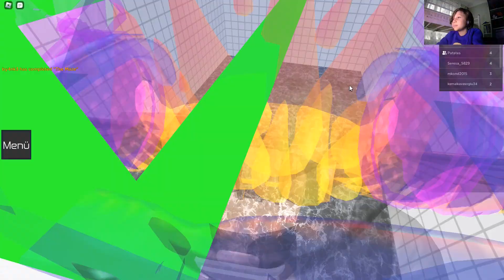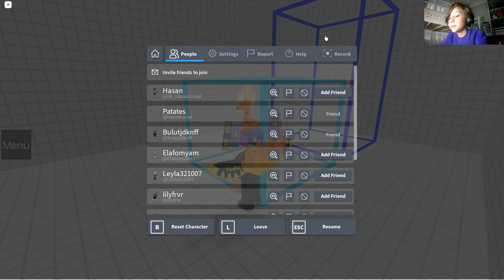3 KİŞİ OYNUYOR AMA 2 KİŞİ KAZANIYOR! - ROBLOX